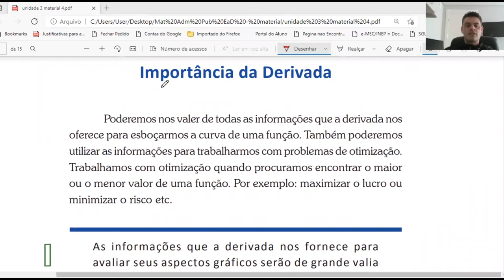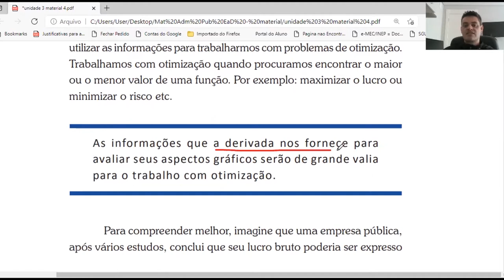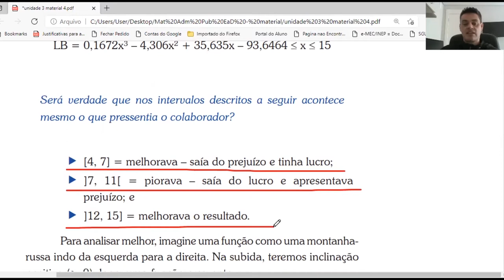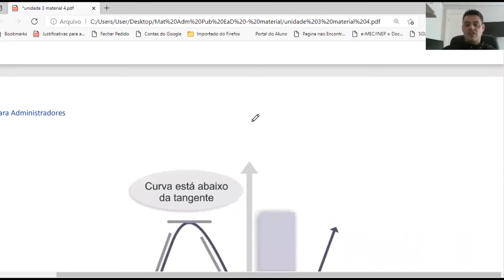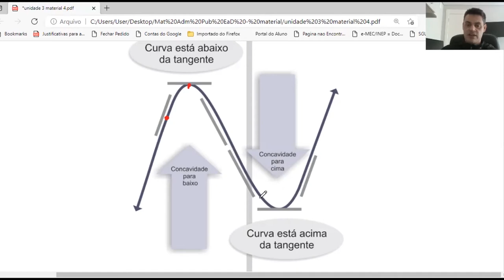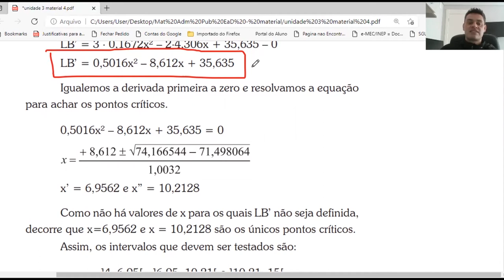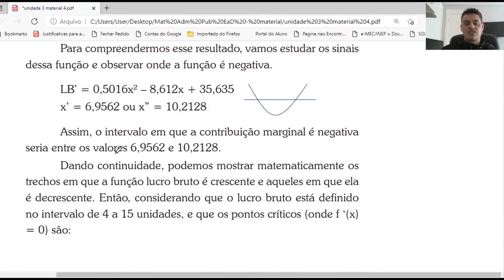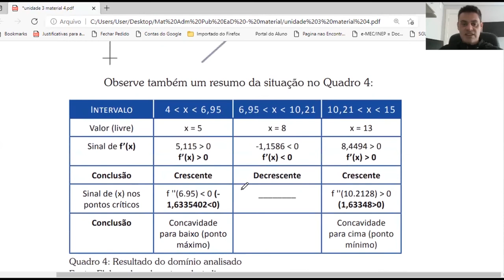[ADMP] Auto Estudo III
Auto Estudo III na disciplina de Matemática para Administradores com o professor Márcio André Martins para o curso de Administração Pública - EaD da Universidade Estadual do Centro Oeste do Paraná.